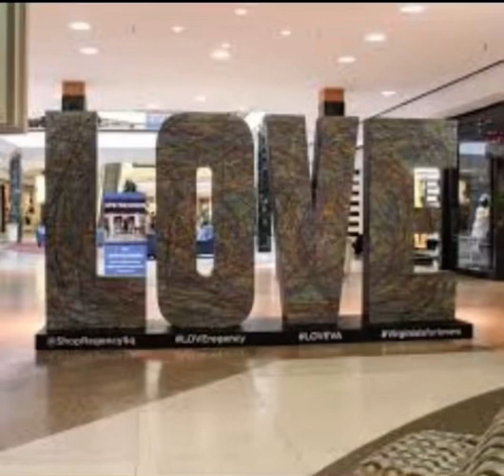LOVEwork at Regency Square Mall